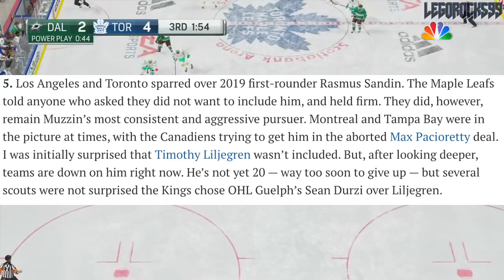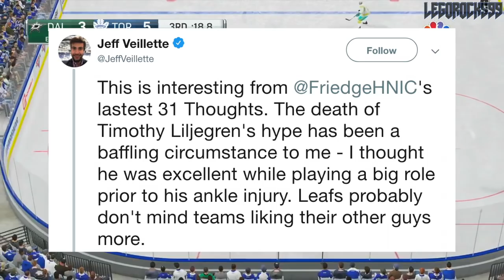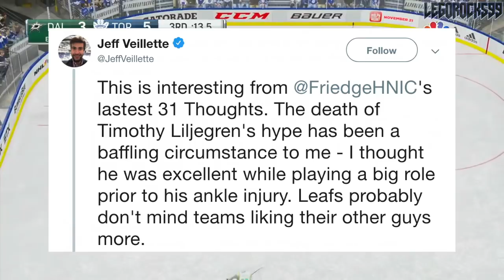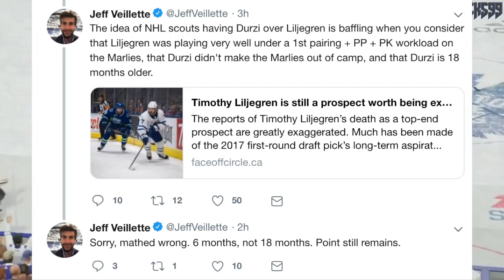Timothy Liljegren DECLINING VALUE? Toronto Maple Leafs Prospect Discussion (Sean Durzi Trade Value)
In a completely ludicrous 31 Thought, it was revealed that NHL teams are starting to lean towards the negative side when it comes to Toronto Maple Leafs / Toronto Marlies prospect / defender Timothy Liljegren. What's the deal with that?